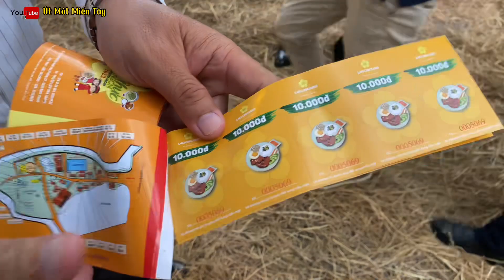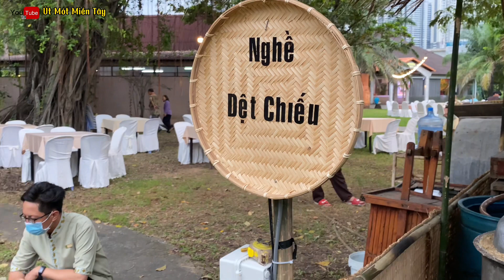Lễ hội các đặc sản vùng miền lớn nhất miền Nam với hơn 300 món ngon [MV triệu view]